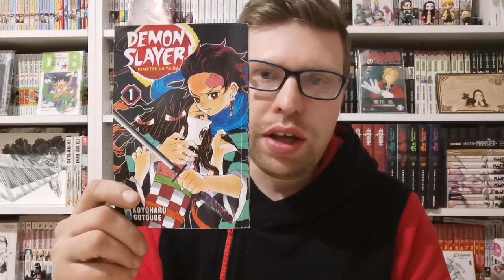recensione manga: demon slayer